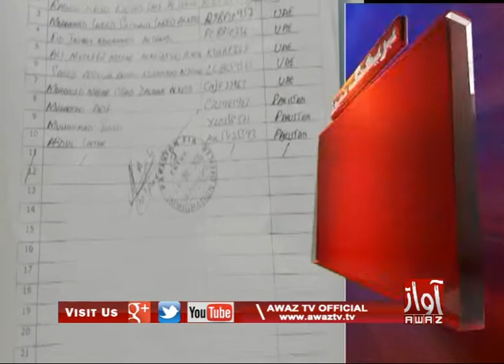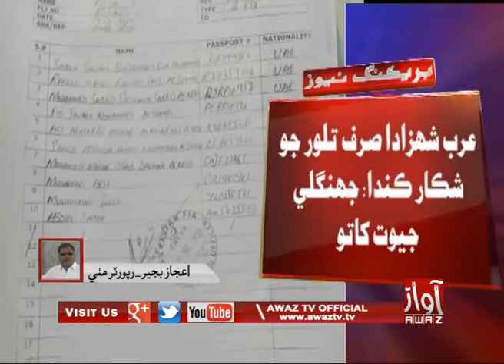Arab Shehzada Shikaar Laaye Tharparkar District Puhchi Waya | By Awaz Tv